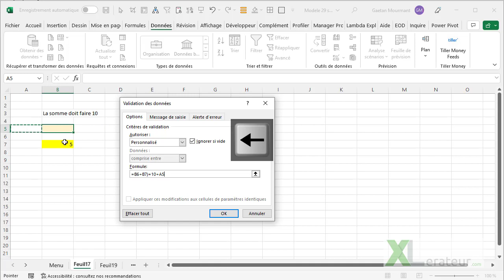Éditer une formule avec la touche F2 dans la validation de données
La solution à une situation très frustrante dans Excel.

Comment éditer une formule avec les flèches de déplacement dans une validation de données, lors de la création d’un nom ou pour une mise en forme conditionnelle.

En fait, il suffit d’appuyer sur F2, et lorsque vous vous déplacez avec les flèches, vous allez pouvoir enfin vous déplacer dans la formule ? plutôt que de sélectionner des cellules et piquer une crise de nerfs !!! ?

Cerise sur le gâteau, en bas à droite de la fenêtre d’Excel, vous pouvez observer le mode dans lequel vous êtes.